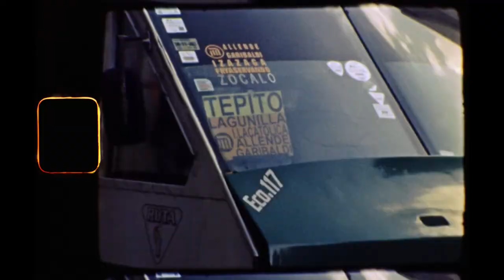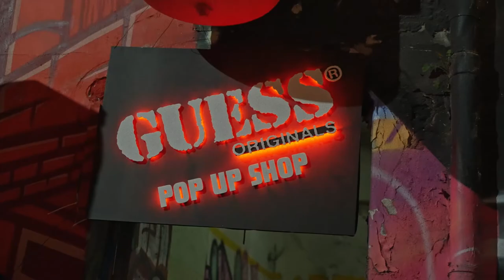GUESS Originals Basecamp Activation | Mexico City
Watch as our GUESS Originals Crew lands in Mexico City– Alex Midler, Robert Neal, Kevin White, and Karl Berglind.

Follow us for more - @guessoriginals + @guess!

Videographer: Alejandro Torres